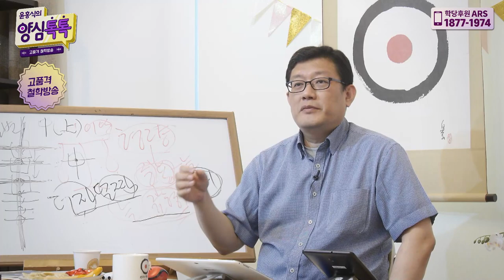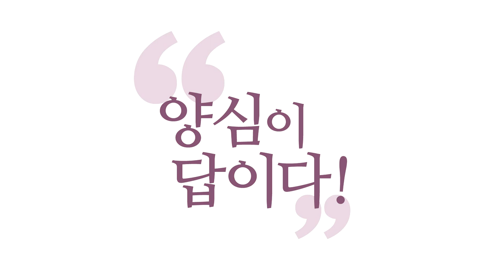[3분 인문학] 양심적인 지적질 _홍익학당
(200510 양심톡톡 일요) 양심은요, 간단해요.
지금 여러분 안에서 자명하다는 양심의
그 신호에 따라 움직일 때, 양심이에요.
그러니까 '어제 이렇게 해서 좋았으니까 오늘도 한다.'
이렇게 막연하게 생각하시고 하는 거는
그냥 막연한 기억으로 움직이시는 거죠.
지금 양심의 소리를 안 듣고 계시잖아요.

그러니까 "나는 새치기를 늘 참지 않겠어!"
그럼, 지금의 양심에는 맞는데
내일의 양심에는 안 맞을 수 있어요.
내일의 양심의 소리도 들어보고 움직이시라는 거예요.
"오늘은 찜찜하다. 하지 마라! 상황이 좀 다르다."
이런 소리를 듣고 움직이는 게 보살이고,
군자고, 사도입니다.

하늘의 소리를 안 듣고 움직여버리면 사도가 아니죠.
하늘이 막연히 그러리라 하고 움직여 버리면 안 돼요.
막연한 추론으로 움직이는 게 아니에요.
또 계율이 그렇게 정해졌으니까 무조건 해야 한다?
아닙니다!

"성령이, 양심이 지금 내 안에서 생생하게 이렇게
외치고 있다!" 하는 그걸 따르셔야 해요.
"자명하다고 외치고 있다!"
"이쪽으로 가야 더 자명하다고 외치고 있다!"
"여긴 찜찜하다고 외치고 있다!"
이 소리를 들으시는 그 귀를 이제 얻으셔야 해요.

"누군가를 타이를 때는 에고를 상대하는 거라
원만하고 부드럽게 해야 탈이 안 나더라고요."
그러라고 양심이 얘기하는 거죠.

"상대방도 너랑 다 같은 사람이다."
"상대방 입장을 생각하고, 상대방 자존심도 생각해서
말하라!"라고 우리 양심이 외치잖아요.
그 소리를 듣고 움직여야만 일이 옳게 이루어지는 거예요.

막연하게 "내가 상대방보다 옳다. 상대방은 잘못됐다."
"그러니까 나는 지적권을 갖고 있다."하고
지적권이 있는 것처럼 지적을 해대면요,
일이 더 틀어지는 그 이유가 있습니다.

내 말이 옳지만 인·의·예·지 중에 지혜로서는 옳지만
"인" 배려가 부족했을 수가 있어요, 상대방에게.
"예" 예절이 부족했을 수 있어요. 그렇죠?
이런 거 감안해가지고.

상대방에게 좀 부당한, 그런 피해를 주는 어떤 표현을
했을 수도 있어요.
그런 부분 감안해서 인의예지를 두루 감안해서 하시자!
이겁니다. 일단, 내 선에서 최선을 다해야 하니까.

상대방이 잘못했어요. 그런데 내가 지적을 했어요.
상대방이 안 바뀌어요. 아무리 얘기해도 안 바뀌어요.
그러면 지적할 필요도 없는 겁니다, 이제.
안 바뀌니까.

즉, 좋은 결과를 내야 하는데 지적을 할수록 더 삐뚤어지면
그 지적이 잘못된 거예요.
내가 옳더라도 나쁜 결과를 만들어 낸 건 나예요, 지금.
이런 부분까지 감안하셔야 해요.

보살은 결과로 얘기해야 합니다.
반드시 결과, 좋은 결과를 낼 수 있어야 해요.
의도만 좋았다. 내 쪽이 정당했다.
이런 걸로 안 됩니다.

그런데, 일이 급박할 때는요,
상대방이 좀 싫어할지라도 지적해야 할 때가 있습니다.
바로 지금, 이렇게 했을 때 더 나은 결과가 나올 때는
그렇게라도 해야 할 때도 있죠.
다만, 그건 나중에라도 또 풀어야죠.

왜냐하면 그게 또 쌓여서, 척진 게 쌓여서
또 어떤 결과물을 낼 거거든요.
계속 깨어서 오늘 지적했다가도 또 다음에 풀어야 하고,
이런 걸 계속해 줘야 하는 게 보살도입니다.

쉽지 않아요! 그러니까 우리가 흔히
"나는 양심 했는데 상대방이 문제 있더라."
하는 그 말이 쉽지 않아요. 실제로는 쉽지 않아요.

보살은 그러면서 계속 연구를 해야 해요,
다음 게임은 어떻게 할 것인가에 대해서.
이 프로선수 같은 입장이에요, 프로선수.